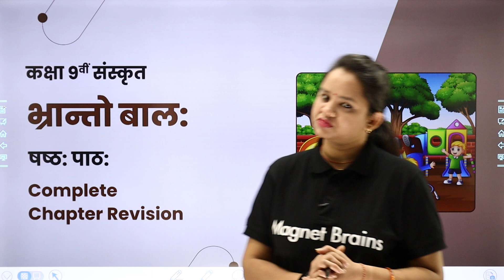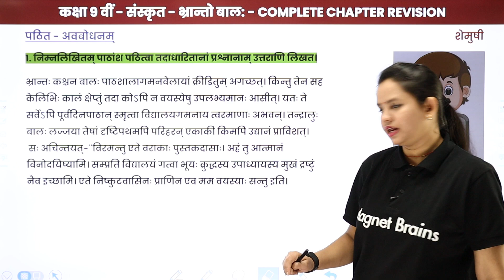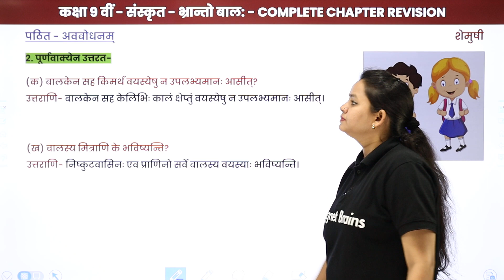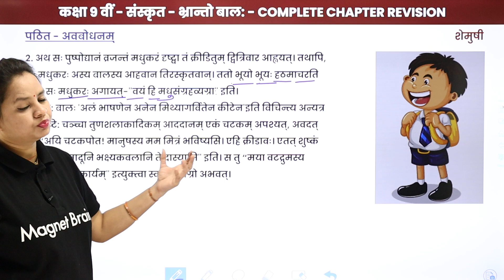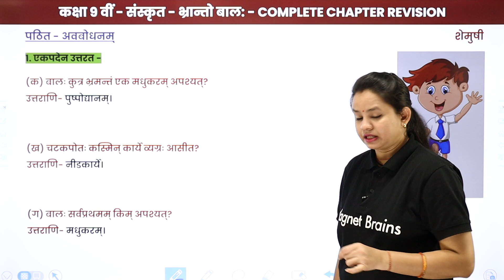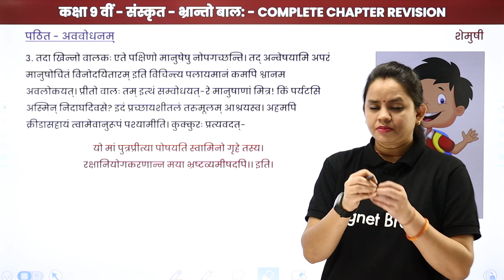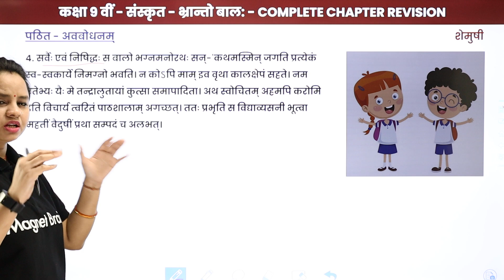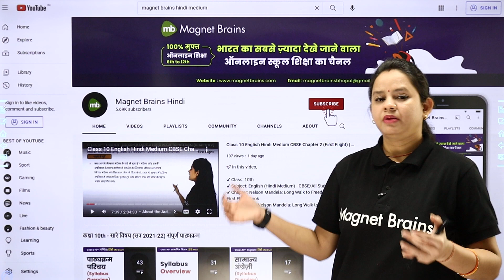Class 9 Sanskrit Chapter 6 | Bhranto Balah (भ्रान्तो बाल:) - One Shot Revision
✔️ Class: 9th
✔️ Subject: Sanskrit
✔️ Chapter: Bhranto Balah/ भ्रान्तो बाल: (Chapter 6)
✔️ Topic Name: Term 2 Exam Class 9 Sanskrit Chapter 6 | Bhranto Balah (भ्रान्तो बाल:) - One Shot Revision
✔️ Topics Covered in This Video: Bhranto Balah (भ्रान्तो बाल:) - One Shot Revision
00:00 इंट्रोडक्शन
00:47 पठित - अवबोधनम: पाठांश - 1
28:06 पाठांश - 2
42:19 पाठांश - 3
51:48 रिक्त्स्थानानि